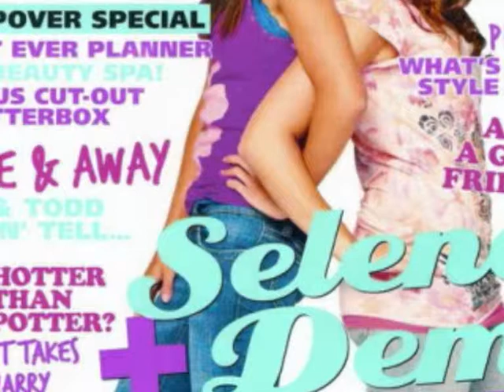demi &selena=BFF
un video dedicato alla stupenda amicizia che c'è tra demi lovato e selena gomez!